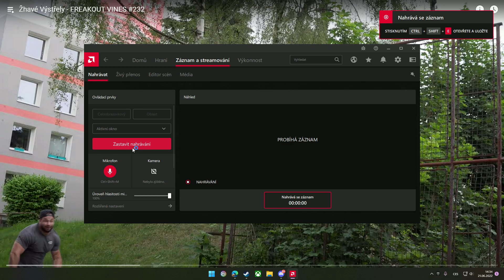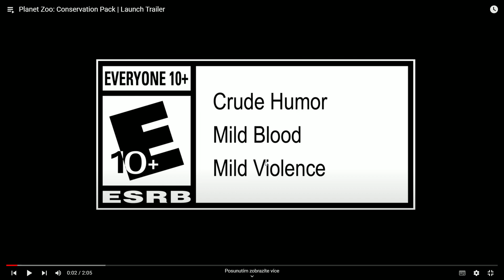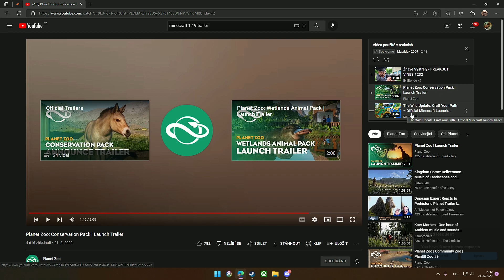reakce 1 evilbender,planet zoo,minecraft 1.19